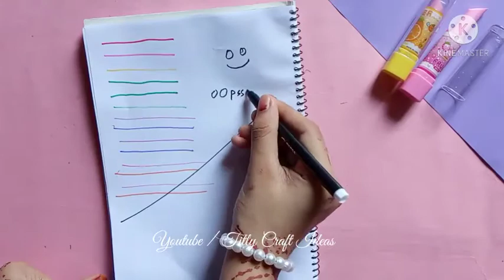MY PEN COLLECTION//My Pen collection 2021//School supplies